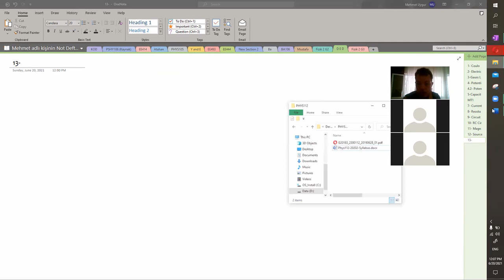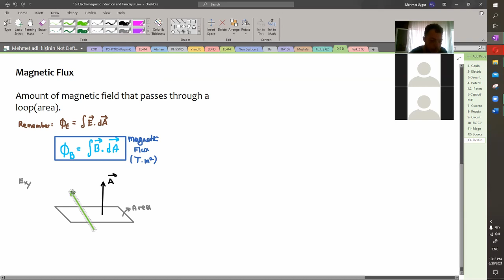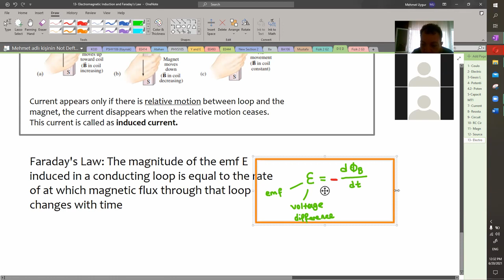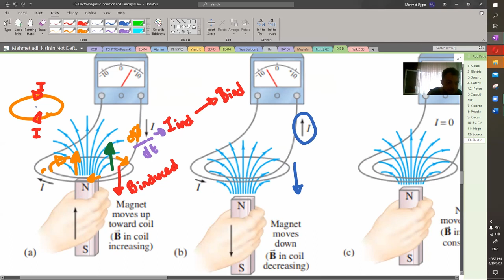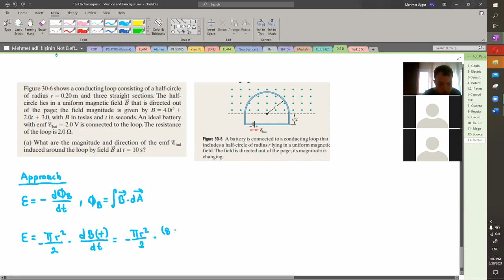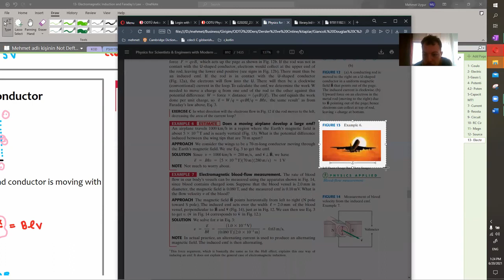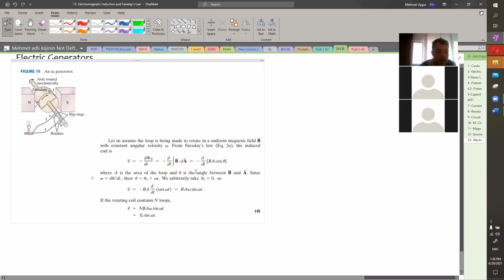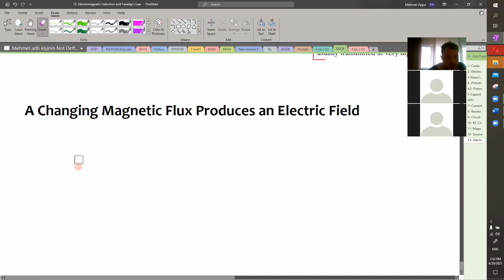ODTÜ Magnetic Induction Lecture DED